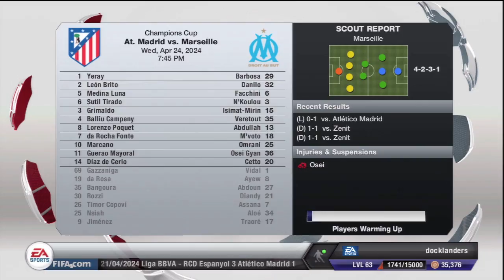FIFA 13 - Career Mode - #274 - Debatable Decisions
The first of two videos today, how about a LIKE for a guaranteed double upload? (Ignore what I sad at the start, a second video will be up later regardless).

| SOCIAL LINKS |